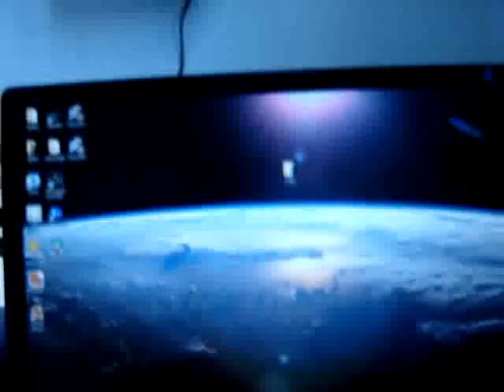Crossfire X HD3870X2 1GB, crysis dx10 1680x1050 very high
Crossfire X @ 3870X2's, Crysis Very high dx10 on 1680x1050.

Average around 37FPS. The little lags are from the harddisk. Although I have put em in raid0, they still have a hard time !!!

Rest of the system:
E6600 @ 3.5GHz (gonna be replaced with q9450 when it hits the shelves in the netherlands :p)
Asus P5E (intel X38)
3072MB DDR2 OCZ Special ops PC7200
X-fi X-trememusic
Antec Truepower Quattro 850Watt PSU

Logitech Z-5500
Sennheiser HD-580 headset (awesome ^^)